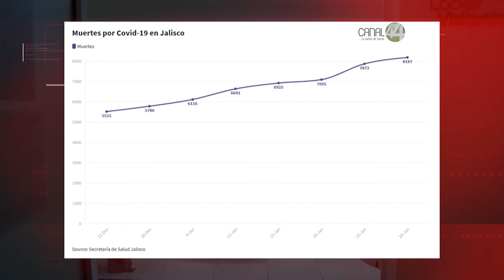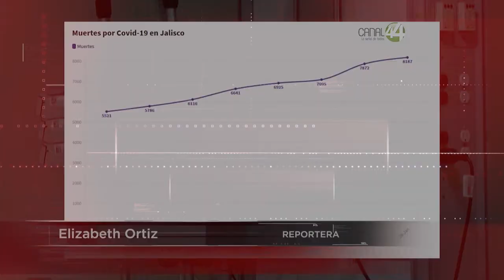Aumenta hospitalización al doble a pesar de aplicar dos veces el Botón de Emergencia